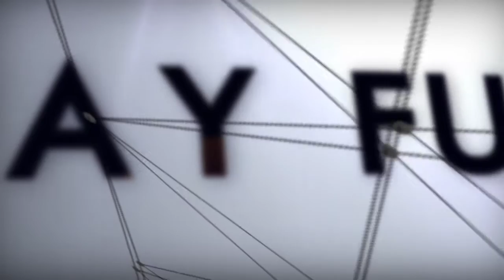HAY FUNCIÓN: MUÑECA - POMPEYO AUDIVERT